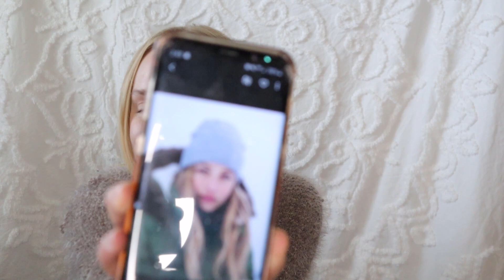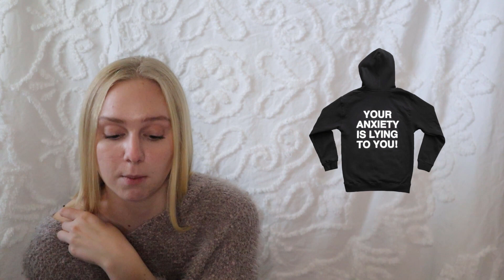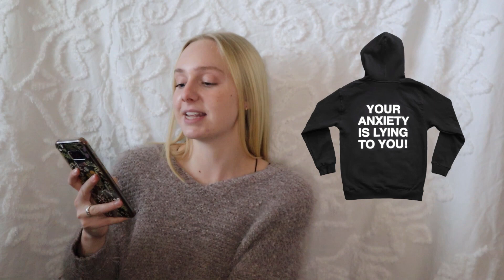what I want for Christmas 2020 (teenage girl in college edition)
Hey guys! Christmas is right around the corner so I figured I would share my wishlist as a teenage girl in college. This is what I want for Christmas 2020! Everything in this video is linked down below. Enjoy:)

Grey tie dye set

Hair claws
Metallic claws
Similar ones from Amazon
Clear claws